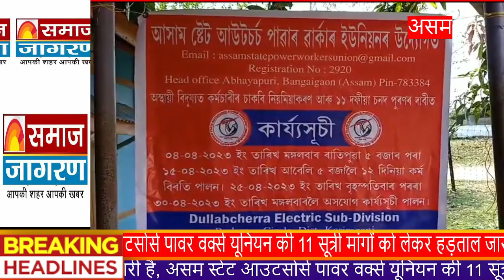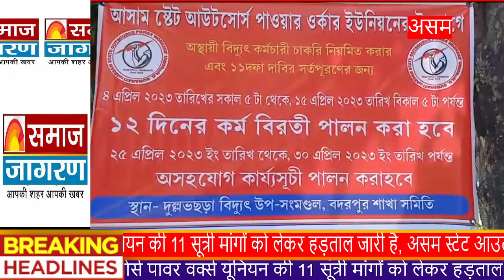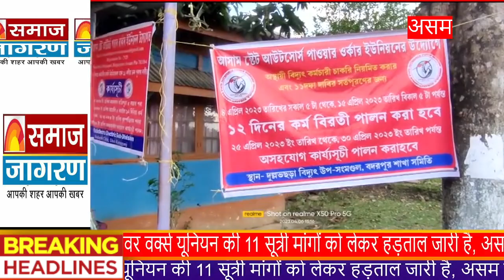असम स्टेट आउटसोर्स पावर वर्क्स यूनियन की 11 सूत्री मांगों को लेकर हड़ताल जारी है,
असम सहित सभी जिले की तर्ज पर 6 अप्रैल (गुरुवार) को एपीजीसीएल- एपीडीसीएल- एजीसीएल के अस्थाई कर्मचारियों ने अपनी ग्यारह सूत्री मांगों को पूरा करने के लिए दुल्लभछड़ा स्थित एपीडीसीएल के कार्यालय परिसर में काम बंद रखा. मांगों में (1) अस्थायी विद्युत कर्मचारियों के रोजगार का स्थायीकरण (2) असम सरकार द्वारा घोषित 5,000 अस्थायी श्रमिकों का स्थायीकरण (3) बिना परीक्षा के सत्यापन के माध्यम से स्थायीकरण (4) स्थायीकरण के लंबित समान वेतन का भुगतान (5) स्थापना की व्यवस्था स्मार्ट मीटर लगाने से पूर्व अस्थाई मीटर रीडरों की संख्या (6) अस्थाई कर्मियों की पृथक सूची तैयार करना (7) कार्य के दौरान दुर्घटना होने पर आर्थिक सहायता, परिवार के किसी सदस्य को मुआवजा सहित रोजगार उपलब्ध कराना (8) जीवन यापन की व्यवस्था अस्थाई कर्मचारियों का बीमा (9) विभाग के अधीन कार्यरत अस्थाई कर्मियों का ठेकादार के अधीन में काम बंद करना (10) 33/11 केवी कंट्रोल रूम का निजीकरण बंद करना (11) मौजूदा श्रम कानूनों के तहत अस्थाई कर्मियों को सभी प्रकार के लाभ का प्रावधान करना । अस्थाई कर्मचारियों ने दुख व्यक्त किया कि कई अस्थायी पदों पर रहते हुए सेवानिवृत्त हुए हैं और कई की मृत्यु हो गई है। और आजतक कार्यकर्ता ने भविष्य की आशा के साथ दिन-ब-दिन काम कर रहे हैं। राज्य के ऊर्जा मंत्री सहित विभागीय अधिकारी को ज्ञापन दिये जाने के बाद भी कोई कार्रवाई नहीं की गयी. उन्होंने कहा कि मेहनत के अनुसार प्राप्त धन जो भी मिलता है बिलिंग पेपर की खरीद और बिल संग्रह पर खर्च हो जाता है । ज्ञात हो कि गत 4 अप्रैल से शुरू हुआ कार्य अवकाश आगामी 15 अप्रैल तक जारी रहेगा। यदि सरकार या विभाग द्वारा कोई ठोस कार्रवाई नहीं की जाती है तो वे अस्थाई कर्मियों ने गनतांत्रिक तरीके से आंदोलन करने का निर्णय लेंगे। अप्रैल 25 से 30 तक .
दुल्लभछड़ा सब डिवीजन की आउटसोर्स कमेटी के अध्यक्ष आब्दुर रहमान, सचिव बिश्वजीत सिन्हा, भानु दासगुप्ता, विक्रम दास, संतोष उपाध्याय सहित कई अन्य उपस्थित थे।